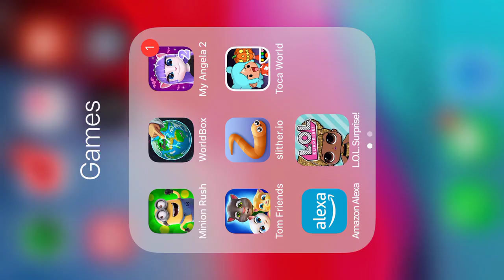L.O.L Surprise: The Show| Scarlet’s Pet Owl 🦉(Ending Clip)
Here’s Another Recent Clip From L.O.L Surprise The Show!!!